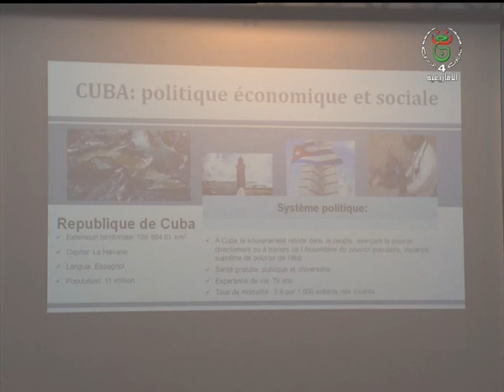JT18H 09 06 2019